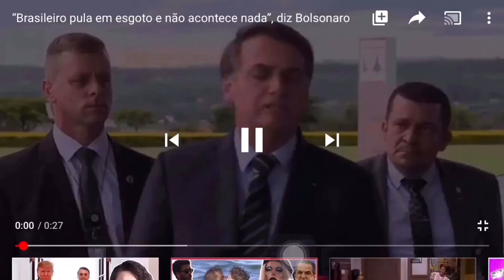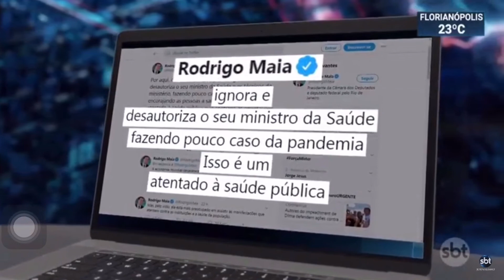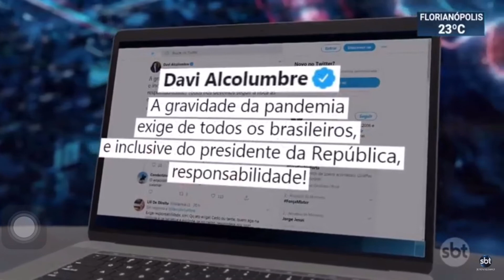Vezes que Bolsonaro minimizou o Corona Vírus